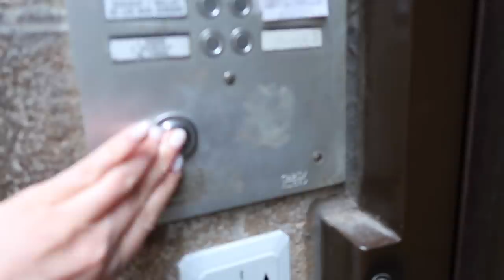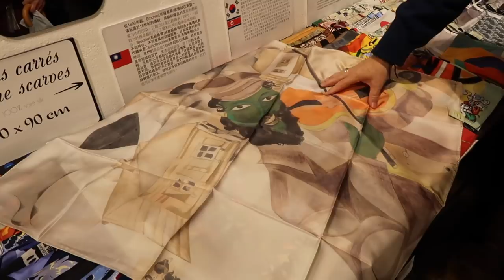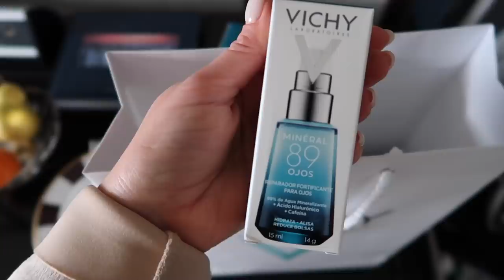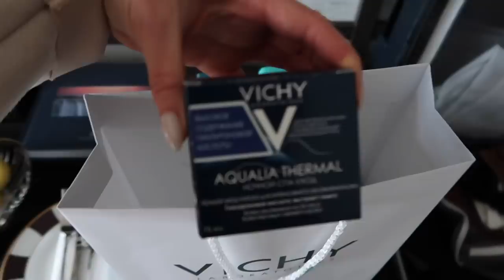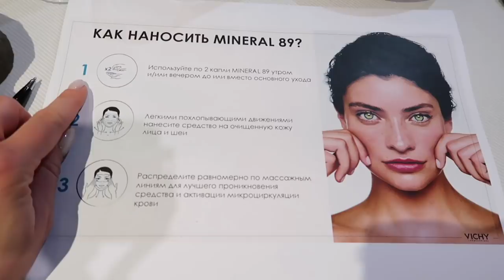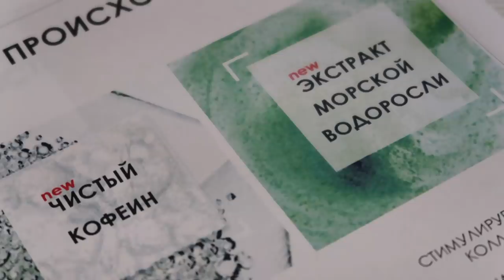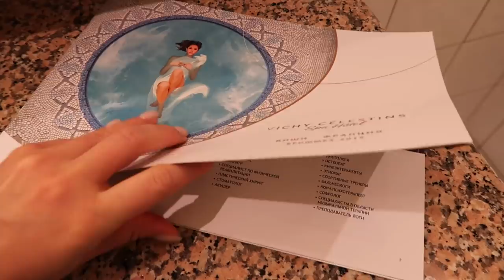ДУШЕВНЫЙ ВЛОГ: ФРАНЦИЯ, БОЛЬНИЦА в БОНЕ, ШЁЛК, ДЕГУСТАЦИЯ ВИН, СПА, VICHY [OSIA]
xoxo
Osia